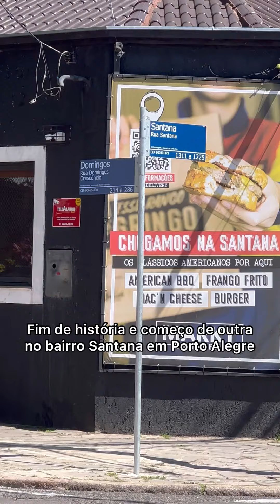Prédio que tinha restaurante bom e barato é demolido para instalar farmácia em Porto Alegre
MinutoVarejo: Coluna flagra prédio de restaurante que se mudou para outro bairro sendo demolido no bairro Santana, em Porto Alegre, onde vai ser instalada uma nova farmácia. Veja mais Veja para onde se mudou o restaurante Dá Domingos